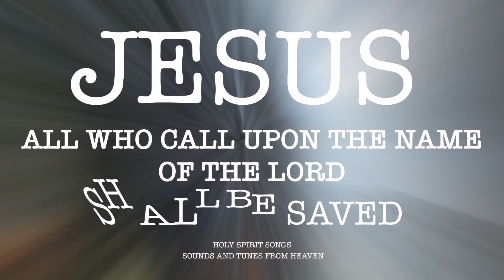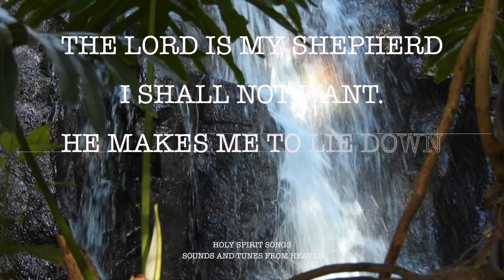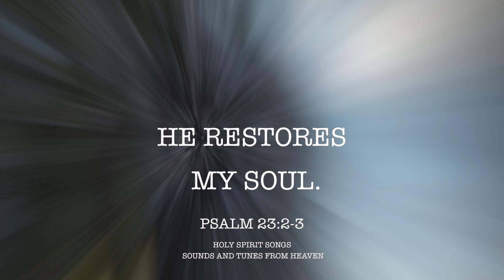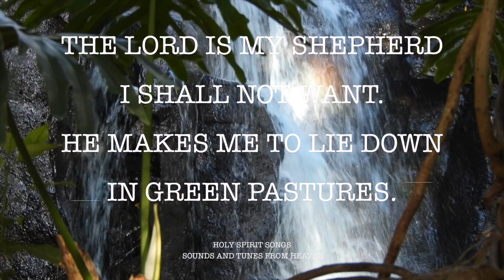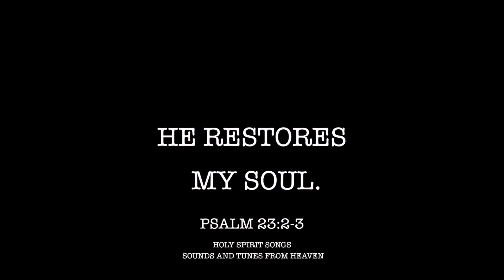HE TRAINS MY HANDS FOR WAR AND MY FINGERS FOR BATTLE - PSALM 144 : 1 ETERNITY SONGS FROM HEAVEN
HE TRAINS MY HANDS FOR WAR AND MY FINGERS FOR BATTLE - ETERNITY SONGS FROM HEAVEN - HOLY SPIRIT WORSHIP